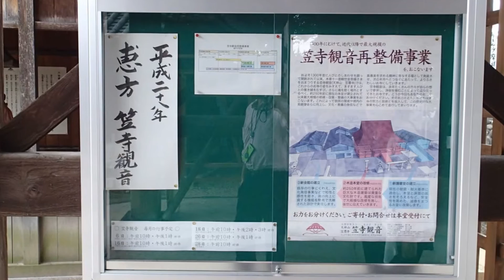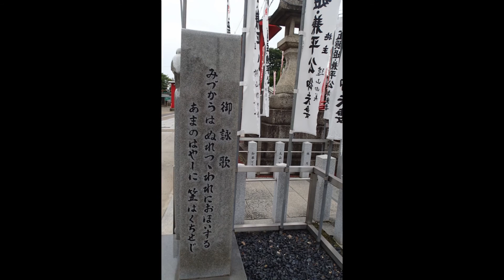人を恋うる唄（尺八のみです）森 進一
作曲　岡　千秋
この曲の楽譜は
で販売しています
伴奏付きの演歌、ポップスはミュージックトラックにたくさんあります。
こちらです。
これは1ページで見られ直接飛べる便利な私のネット公開曲一覧表です。